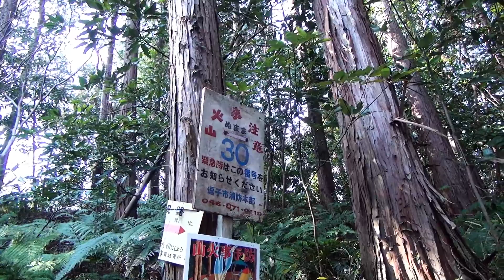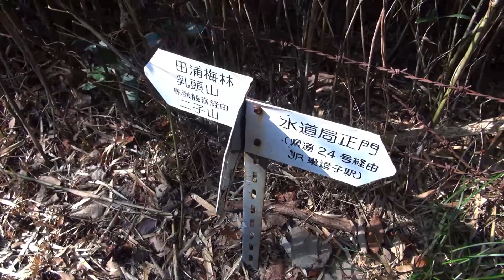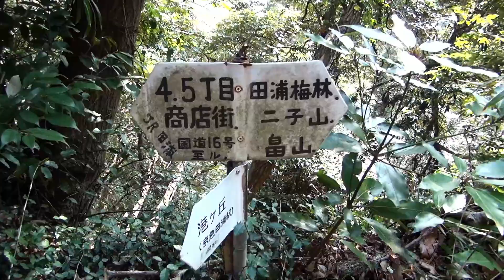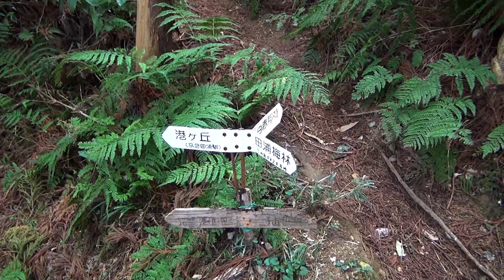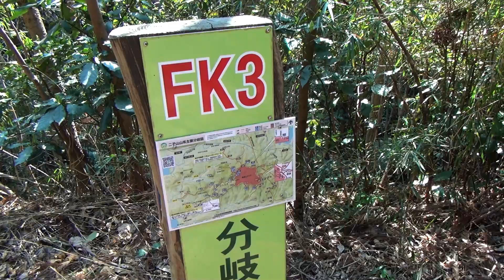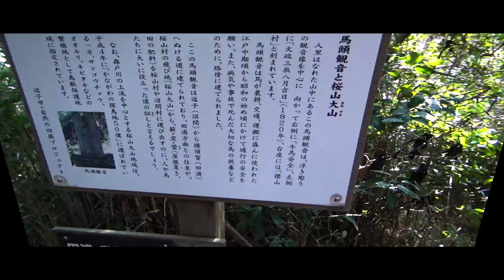第212番-2【女装 コスプレ 三浦アルプス 北尾根】田浦の海岸から逗子の砂浜へ・沼間入口からFK3分岐、馬頭観音【男の娘 登山 半島横断】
2023.3.9 に撮った動画です。
街と隣接しているので中々騒音が離れませんが、
やっと山らしくなってきました。